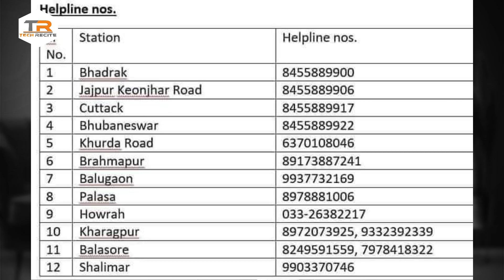TECH NEWS TRTN6 Coromandel Express accident ! Chandrayaan 3 | WhatsApp Update | Samsung F54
Hello everyone, Tech News এর ষষ্ঠ এপিসোডে তোমাদের সবাইকে স্বাগতম।